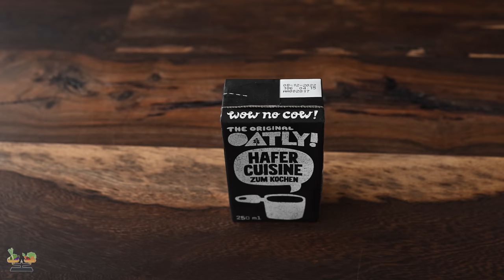Selbstgemachte Butternut-Kürbis-Suppe: Die leichte und gesunde Kürbis-Suppe ohne Chemie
Eine Suppe aus diesem ungewöhnlichem Kürbis haben Sie sicherlich noch nicht gegessen. Sie ist leicht anzufertigen und zu kochen, aber auch gesund. Dieses Rezept ist einfach und köstlich - wir machen es jede Saison. Um die allerbeste Qualität dieser hausgemachten
Suppe zu erlangen, verwenden Sie am besten regionale Bio Produkte - das ist aber natürlich kein muss. Wenn Sie Magenbeschwerden haben, ist diese Suppe eine gute Option, die Sie ausprobieren können. Diese Suppe ist schonend für den Magen.

🔔 Aktivieren Sie die Benachrichtigungen, indem Sie auf die Glocke klicken, und wenn Ihnen das Video besonders gefällt, teilen Sie es gerne mit Ihren Freunden.

Zutaten:
1 Zwiebel
Olivenöl
2 Knoblauchzehen
1 Butternut-Kürbis
250 ml Hafersahne
Salz
Pfeffer schwarz

Kürbiskerne
Sonnenblumenkerne